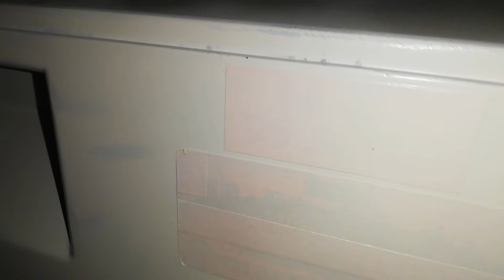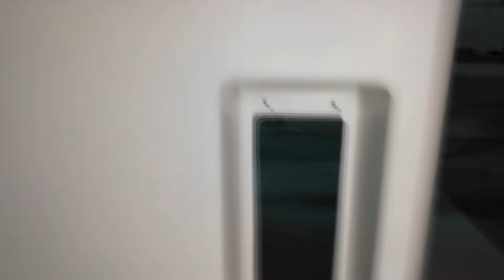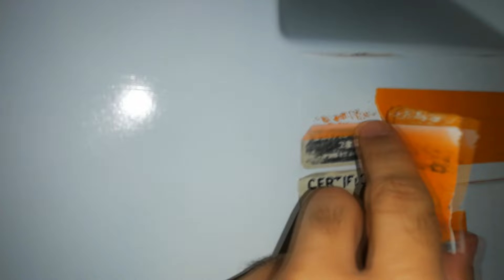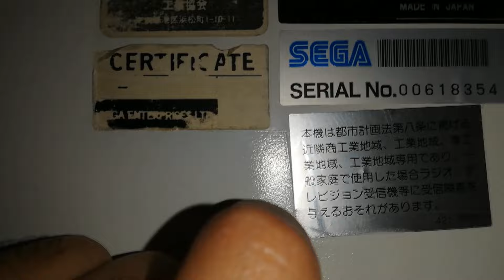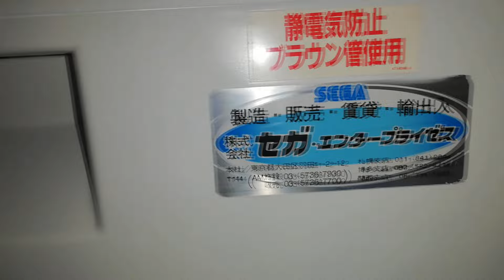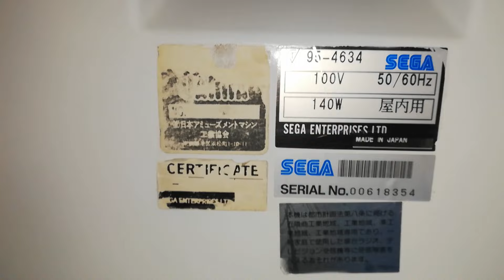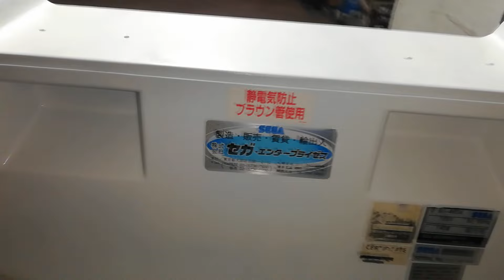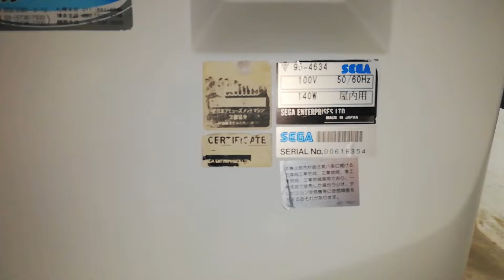Restauration borne d'arcade Sega : NEW ASTRO CITY #7 - J'attaque ENFIN la peinture 🤩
On avance dans la restauration de la borne d'arcade SEGA (New Astro City).
Dans cette vidéo, c'est le début et la fin de la peinture !! Tout ce que vous devez savoir de A à Z sur la peinture en bombe, pour un résultat plus que correct sur votre borne !! Conseils, explications, erreurs, tout y est !
C'était long.. mais nécessaire :)

/!\ Étapes à respecter :
Ponçage, enduit en bombe, ponçage à l'eau, apprêt, peinture, vernis.

Merci d'avance pour vos like et votre soutien !